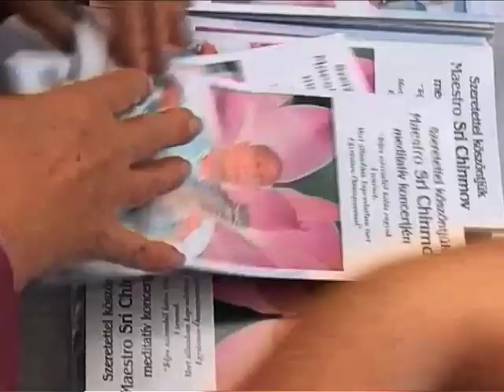Sri Chinmoy in Budapest 2004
In the autumn of 2004 Sri Chinmoy (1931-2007) visited Europe for a successful concert tour with a total of 27,000 spectators in five concerts; two each in Vienna and Budapest and one large performance in Prague. In this video you can witness the Maestro performing in Budapest. Filmed and edited by kedarvideo, Switzerland.